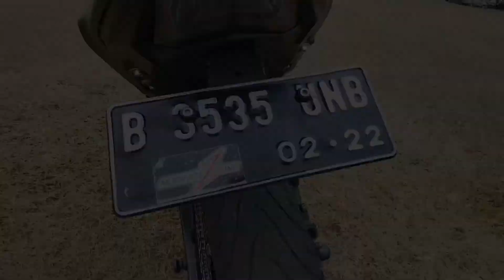KAWASAKI Z650 : MOTOR KURANG AJAR !!! 650CC 2 SILINDER.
Terima kasih untuk biker yang sudah mempercayakan modifannya di Modificazone.

Terus dukung kreativitas dan pemodifan di Indonesia untuk Indonesia yang lebih hebat…

Info lebih lanjut, produk2 atau lainnya :

⏩ Line : Modificazone
⏩ Gmaps : modificazone
⏩ Alamat : Ruko Bolsena E10. Gading Serpong. Tangerang.